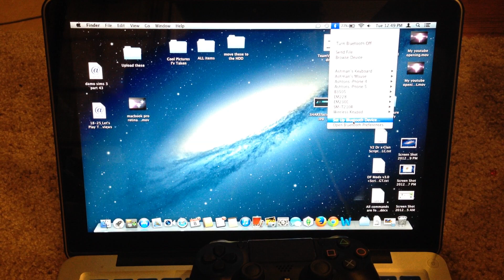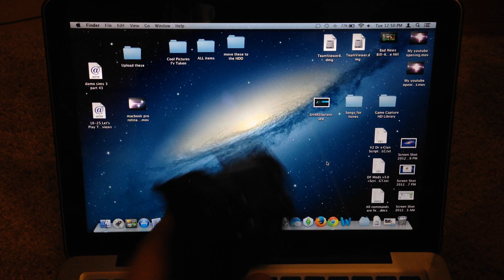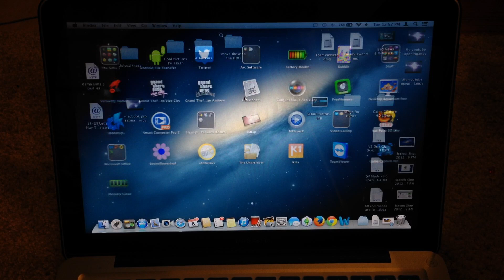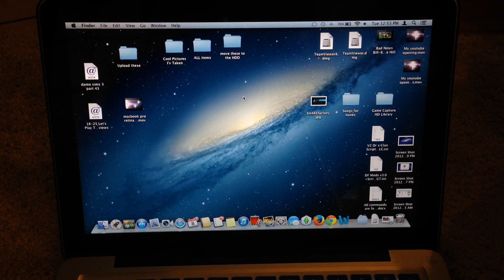How-To connect your PS4 controller to a MacBook wirelessly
In this video I show how to connect and use a PS4 controller on a MacBook Pro running OS X Mountain Lion. The process is actually very simple and will work with most if not all Mac computers.